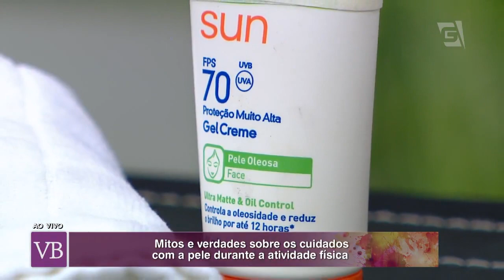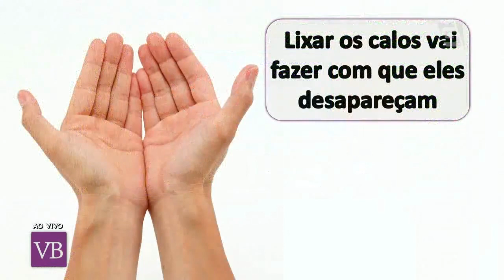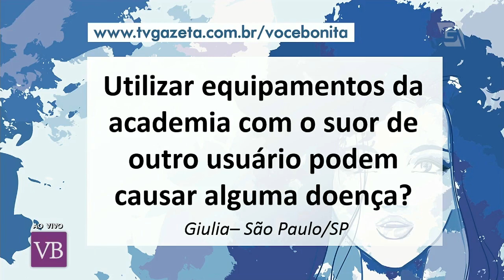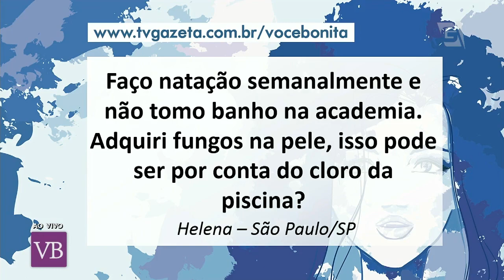Mitos e Verdades: Pele x Atividade Física - Você Bonita (13/09/17)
Saiba como cuidar de sua pele ao praticar atividades físicas com a dermatologista Dra. Natalie Haddad!